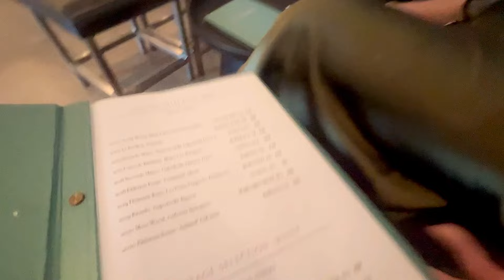Exploring The Beautiful Brisbane, Australia